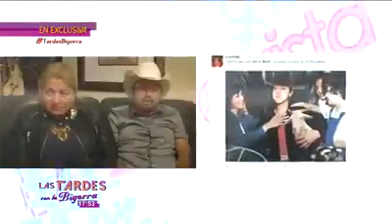Los Quince de ruby Los XV años de rubi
Arreglen sus maletas porque ya nos volvieron a invitar a lo xv de ruby